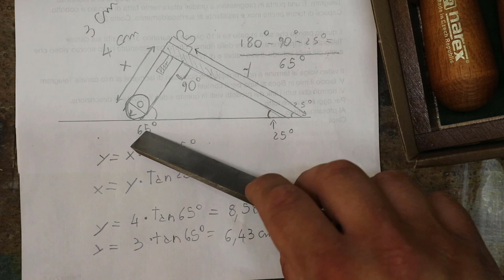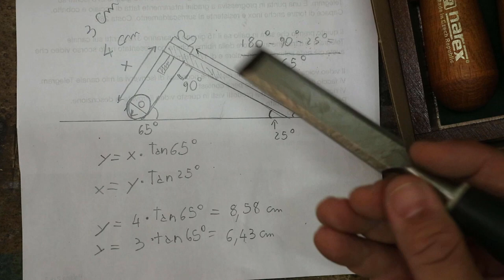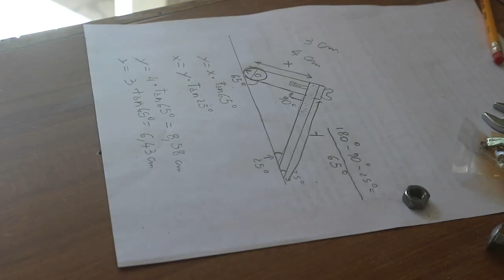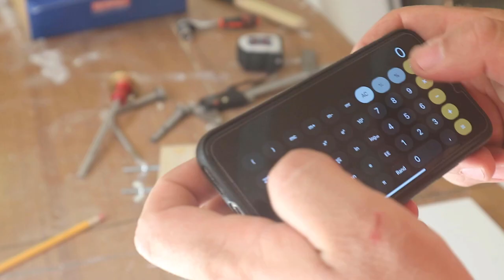FAI DA TE - JIG per affilare scalpelli - DIY - Chisel sharpening JIG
Ciao Amici del fai da te!
Di recente ho acquistato degli scalpelli professionali e mi trovo davanti al problema di doverli affilare. Non avendo una mola da banco adatta allo scopo, mi sono ingegnato a costruire un jig per l'affilatura manuale.
Nel video sono contenute interessanti informazioni su come ottenere la corretta angolazione di affilatura senza necessità di un goniometro digitale.

Attrezzatura utile all'affilatura di scalpelli o sgorbie o pialle:

Set Stanley
JIG economico
Pietre affilatura economiche
Pietra King Gr 800
Pietra King Gr 1000
Carta abrasiva
Mola da banco

La mia attrezzatura:

Pialla Faithfull n. 4b.
Mini Dozuki Augusta
Occhiali protettivi
Squadra combinata Faithfull
Scalpelli Narex Premium.
Pietra per affilare grana 400 1000
Levigatrice da banco Einhell
Punte per legno Mannesmann
Punte per legno Krino
DPI maschera Nasum
Frese Forstner
Sgorbia sgrosso 20 mm Faithfull.
Frese Silverline gambo 1/4 "
Adattatore bit per bussole
Ribimex avvitatore PRBAT 20/P

I miei libri:

Il libro degli incastri